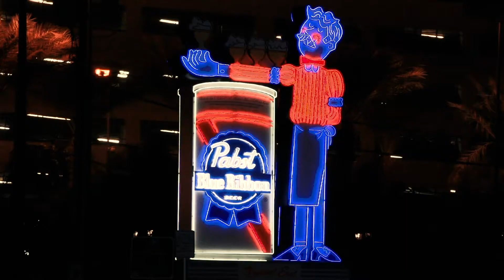Neon Lit Present Erin Piasecki